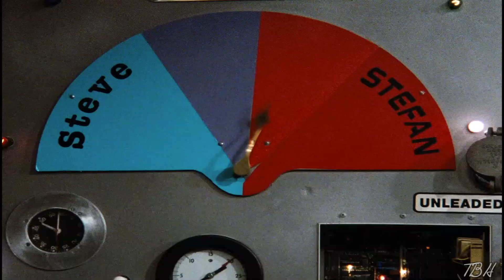Stefan Urquelle is BACK once Again! (Family Matters)